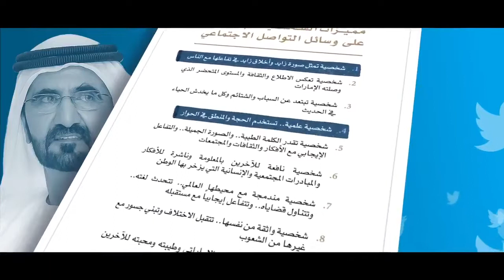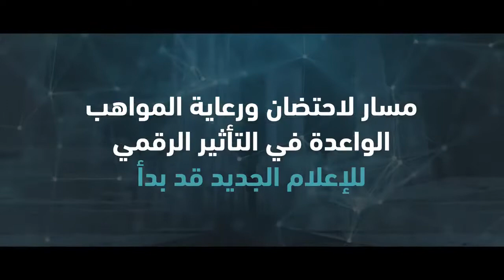"محمد بن راشد" يعلن إطلاق أكاديمية الإعلام الجديد